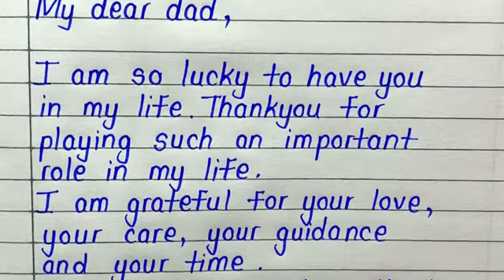Father's day card writing ||massage to father on father's day|| special for father day letter ❤️